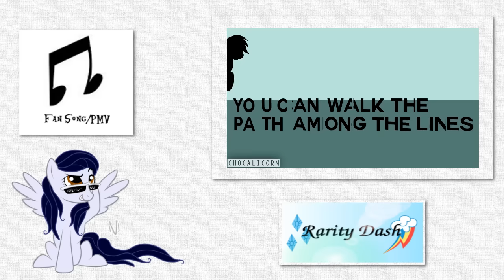[Blind Commentary] Collab PMVs - Witchcraft, Frame of Mind and Good News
My blind commentary reaction to three collaborative PMVs. Included are:

-Witchcraft, uploaded by The Collabratory
-Frame of Mind, uploaded by Alanj2007 Games
-Good News, uploaded by PonyTimeRush Collab

Incredible stuff. Some of the best PMVs I've yet seen.

The original videos are the work of their respective creators.